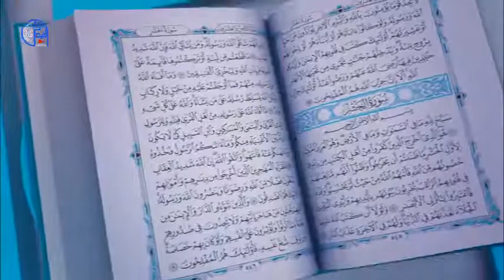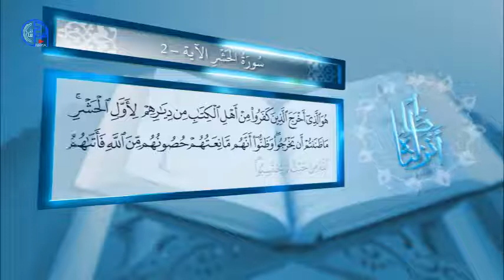سورة الحشر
برنامج يتحدث عن سور القرآن وشرحها ونزولها كما يتحدث عن اسفار الكتاب المقدس في القرآن وعلوم عن القرآن الكريم مع مدائح عطر الروح للرسول صلى الله عليه وسلم